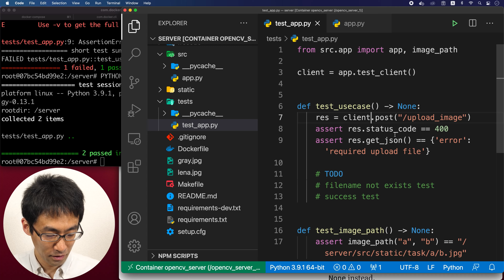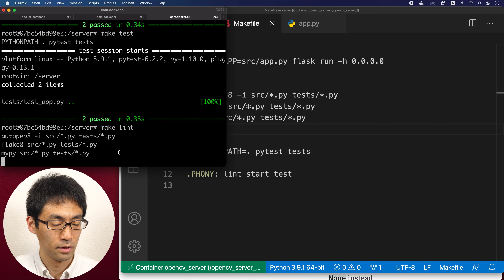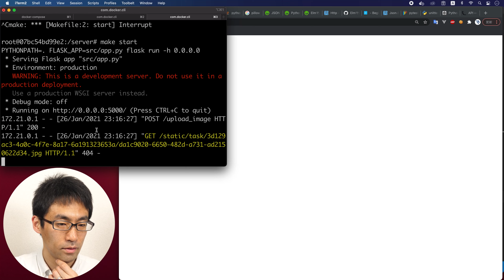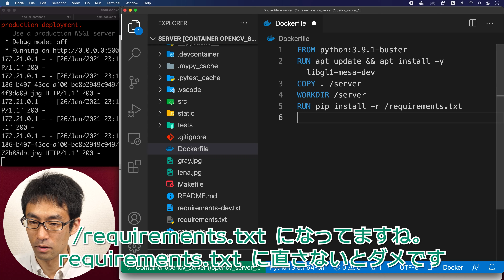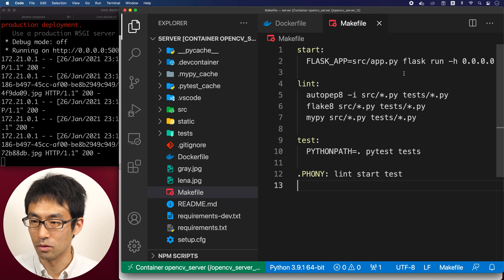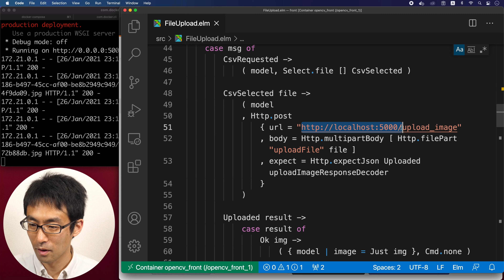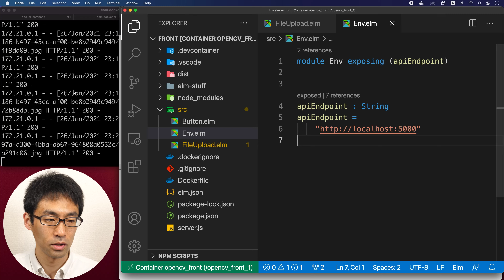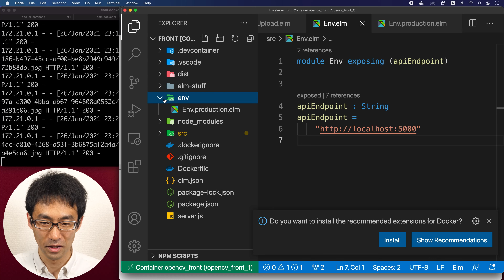[opencv×python×elm] #016 pythonのdocker周り整備とelmの環境変数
前回、app.pyをsrc以下に動かしたことで、予期せぬ事が起きたのでその対処をしつつ、
python環境のmakefileとdocker整備を行いました。
あと、Elmの環境変数切り替えも。

楽天がElm使いだという記事が出てたので載せておきます。